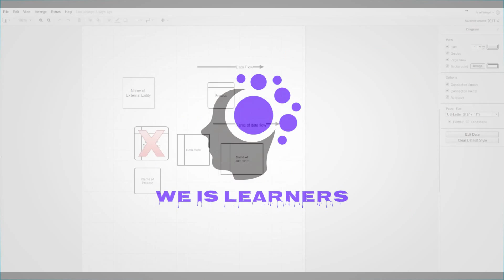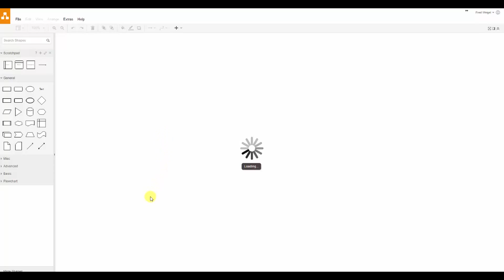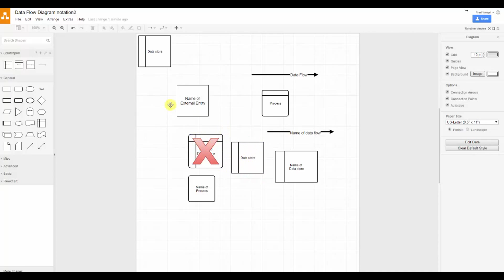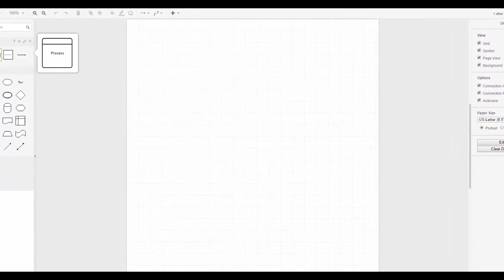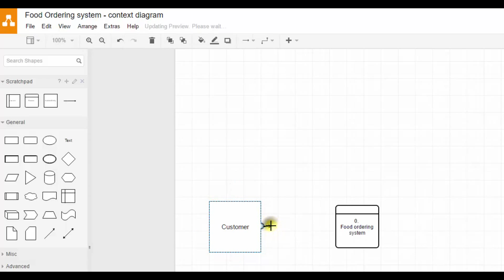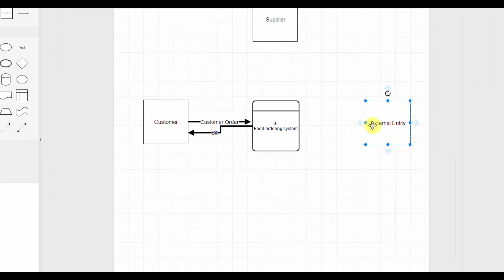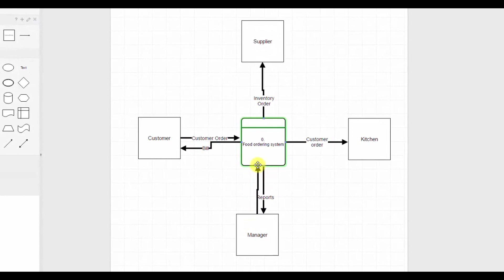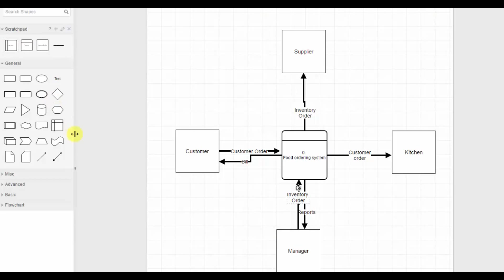Drawing the Context Diagram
In this video, we use standard data flow diagramming notation to create a context diagram.  We are using Draw.io to create a Context diagram using a food-ordering example modified from Visual Paradigm